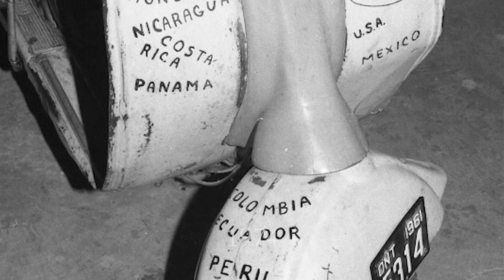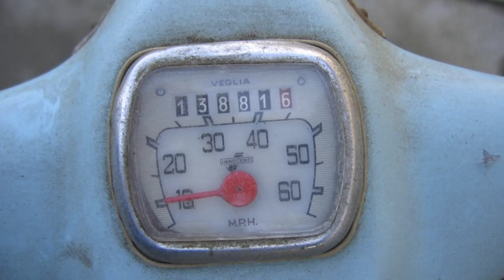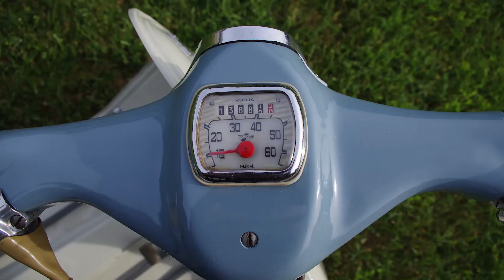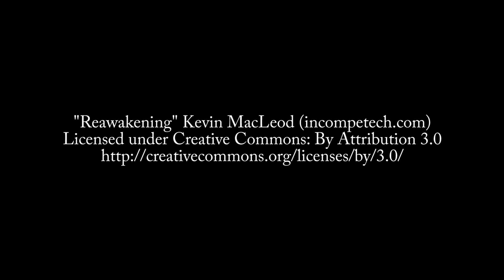The Scooter Diaries - The Lambretta lives again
I am pleased to announce that the world's most famous Lambretta lives again. Its restoration is complete and it is purring like a kitten. To commemorate its reawakening, please enjoy this video containing never-before-seen footage of its life from 1959 to present day. Be sure to watch right to the end for a special announcement!